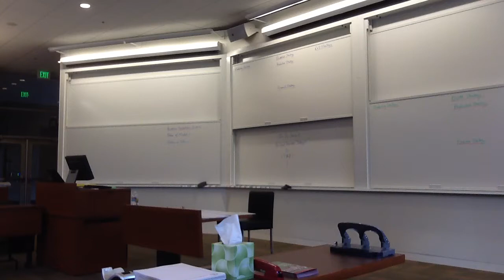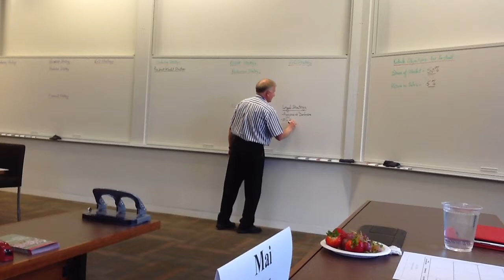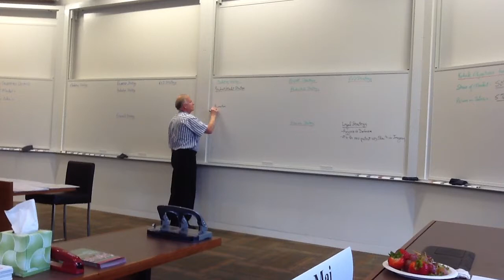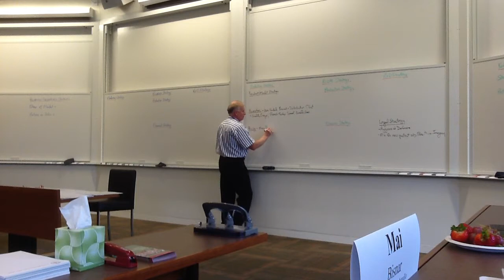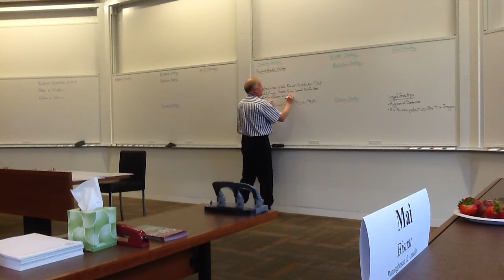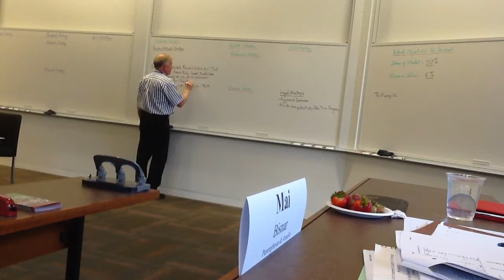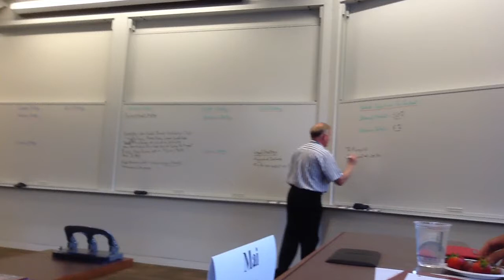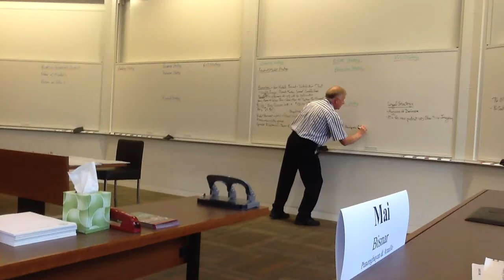Stanford SMM 2012 - Kodak-Polaroid Competitive Battle I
Competitive Battle Kodak Polaroid